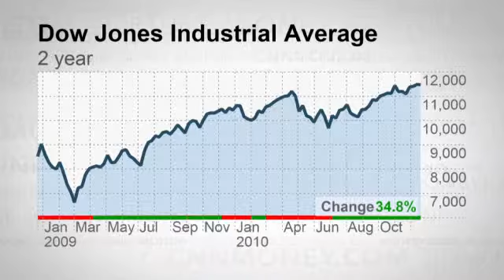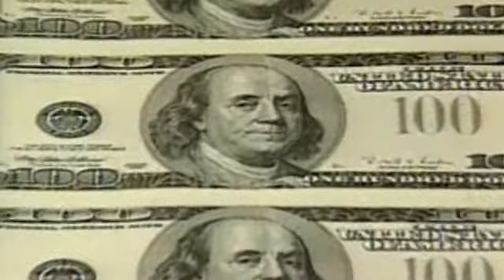WIll the bull keep running?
Historically, the third year for a president produces a good return for investors. Investment strategists Liz Ann Sonders and Sam Stovall say why 2011 will be no different.